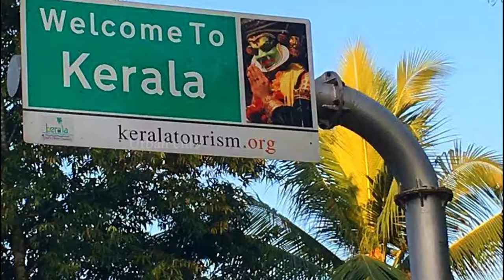யானைக்கு அன்னாச்சிபழம் தரவில்லை தேங்காய் தான் கொடுத்தோம்| Urban Club | Tamil News